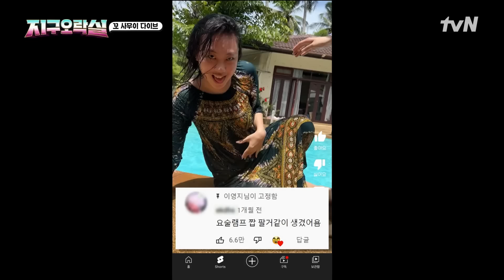★Love Dive 챌린지 비하인드 공개★ 금쪽같은 우리 지락이들의 찐 다이브 뿅뿅지구오락실 | tvN 220729 방송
지구로 도망간 달나라 토끼를 잡기 위해 뭉친 4명의 용사들!
시공간을 넘나들며 펼쳐지는 신개념 하이브리드 멀티버스 액션 어드벤처 버라이어티가 시작된다!